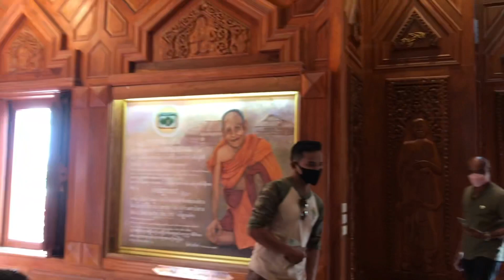เที่ยววัดหลวงปู่สรวง ต.ไพรพัฒนา อ.ภูสิงห์ จ.ศรีสะเกษ[12-ก.พ-65]